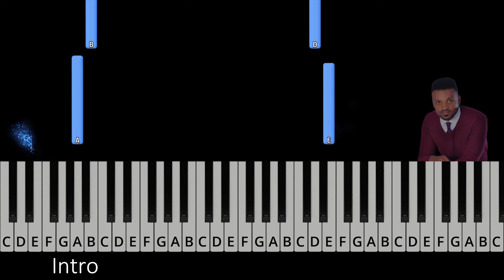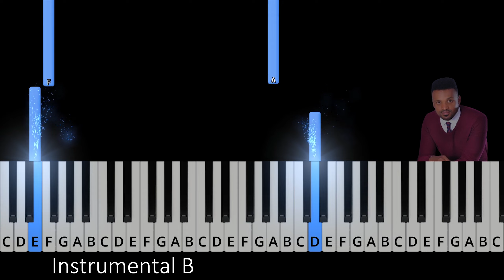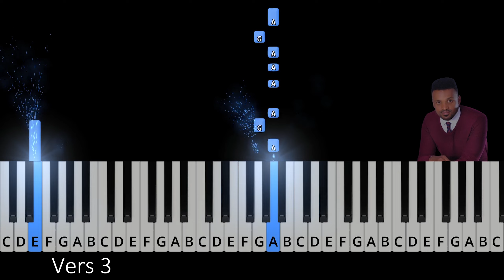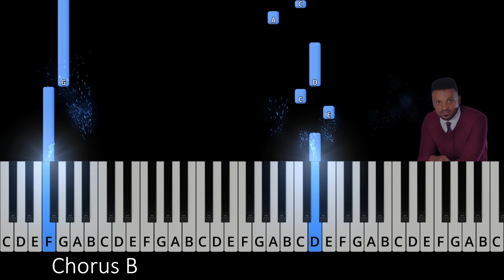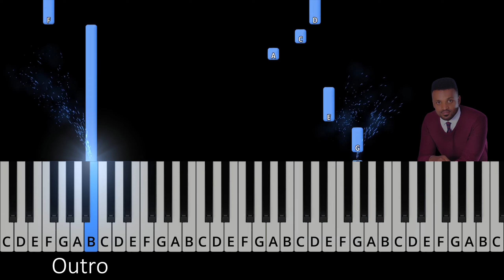Ewedehalew (Play along) | Samuel Negussie | Galaxy Productions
Amharic Mezmur to Play Along (Tutorial)
Ewedehalew -እወድሃለሁ - by Samuel Nigussie

Time Stamps
Ewedehalew - by Samuel Nigussie 0:00
Intro 0:22
Vers 1 0:46
Chorus A 1:36
Chorus B 2:24
Instrumental A 3:11
Vers 2 3:35
Chorus B 4:23
Instrumental B 5:09
Vers 3 5:34
Chorus C 6:21
Chorus B 6:45
Outro 7:32